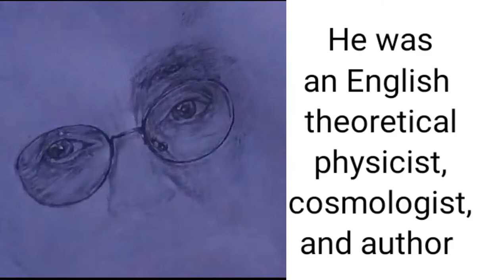Hyperrealistic drawing of Stephen Hawking - Drawing the great scientist ( Sath art drawing )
Drawing the great scientist Stephen Hawking with a normal pencil
In this video you can also the following information about Stephen Hawking

Stephen Hawking is a famous scientist from Uk. He was born on 8/1/1942. He was an English theoretical physicist, cosmologist, and author .
   Hawking was diagnosed with Amyotrophic Lateral Sclerosis (ALS). He discovered HAWKING RADIATION (death of blackholes).
   In 2009 Hawking conducted time travelers party, but no one attended.
   Unfortunately he passed away on 14 /3/2018 due to ALS desease.